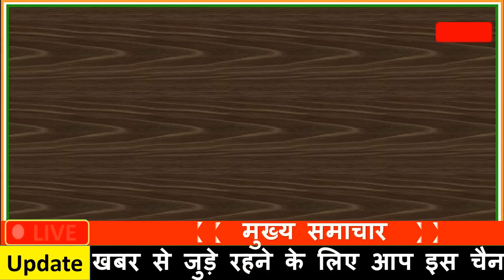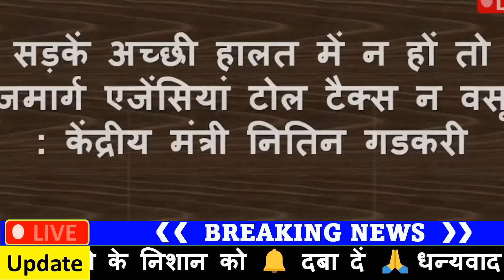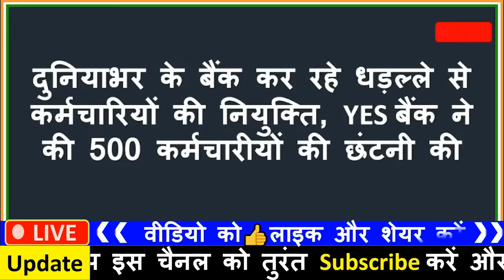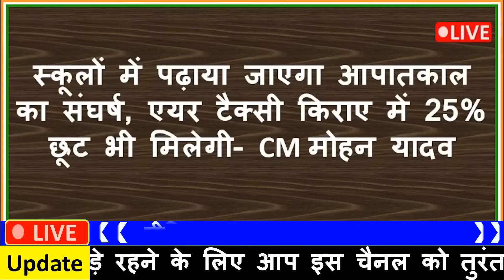Aaj ke mukhya samachar 27 june 2024 | aaj ka taaja khabar | Today Breaking news PM Kisan yojana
aaj ke taaja khabar samachar | aaj ki taaja samachar | aaj ka taaja news khabar

Today Breaking News 27 जून 2024 आज के मुख्य समाचार बड़ी खबरें भारत Omicron Delta+ Weather News,

27 जून 2024 आज की बड़ी खबरें | देश के मुख्य समाचार 27 june 2024 taza khabre PM

Nonstop News ! आज 27 जून 2024 के मुख्य समाचार, PM Modi news, Today_Breaking_News, Headlines

Today Breaking News ! आज 27 जून 2024 के मुख्य समाचार, PM Modi news, GST, sbi, petrol, gas, Jio, 27 जून 2024 Nonstop News

Today Breaking News ! आज 27 जून 2024 के मुख्य समाचार, PM Modi_news, GST, sbi, petrol, gas, Jio, Today Breaking News ! आज 27 जून 2024 के मुख्य समाचार, PM Modi news, GST, sbi, petrol, gas, Jio, Today_Breaking_News 27 जून 2024

Today Breaking News ! आज 27 जून 2024  के मुख्य समाचार बड़ी खबरें PM Modi, SBI, weather, Bank, CAB, Jharkhand Election result live Nonstop News | आज की ताजा खबरें | News Headlines | 27 जून 2024 | Fatafat khabren || today news [WEATHER NEWS Today] संपूर्ण भारत का 27 जून 2024  का मौसम पूर्वानुमान

27 जून 2024 आज की बड़ी खबरें | देश के मुख्य समाचार | 27 june 2024 taza khabre PM

Exam date
Hindi news